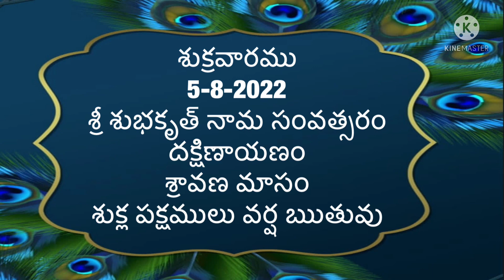Today tithi | 5-August-2022 | today panchangam | Telugu calender today